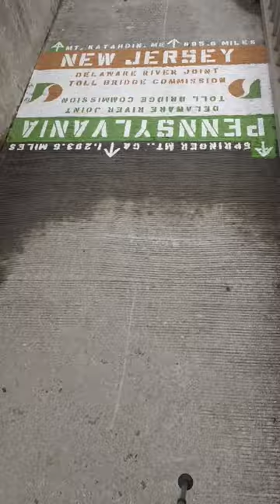Day 19 Appalachian trail. I am finally back on the trail starting at Delaware Water Gap PA.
Day 19 Appalachian trail. I am finally back on the trail starting at Delaware Water Gap PA. My goal is to reach Maine, which is about 900 miles from my location. Then I will start again in Delaware water gap and head south to where I stopped near the smoky mountains of Tennessee.